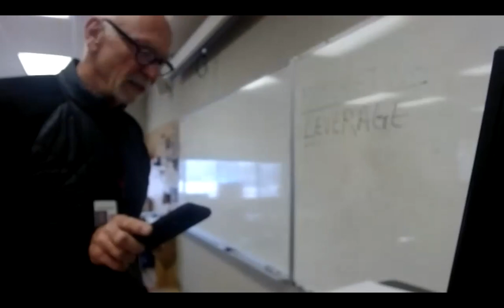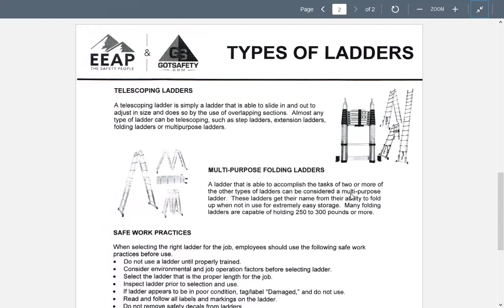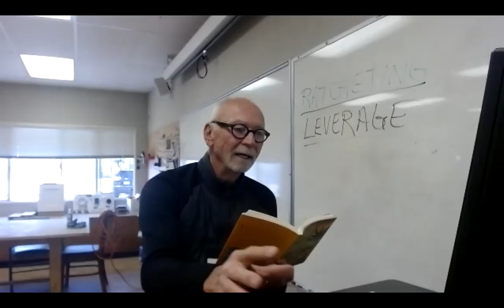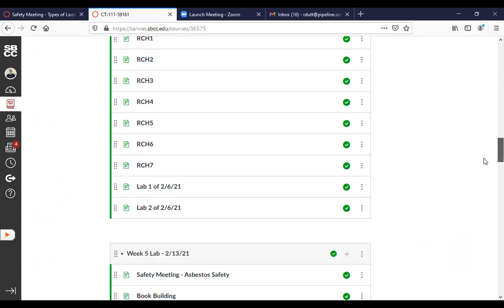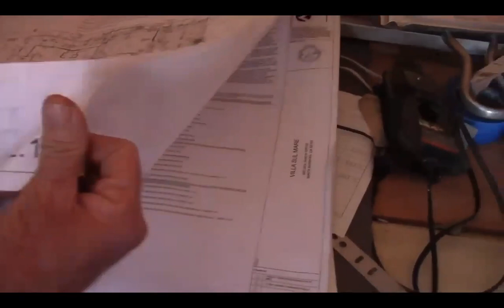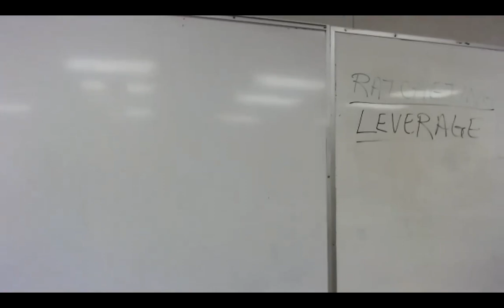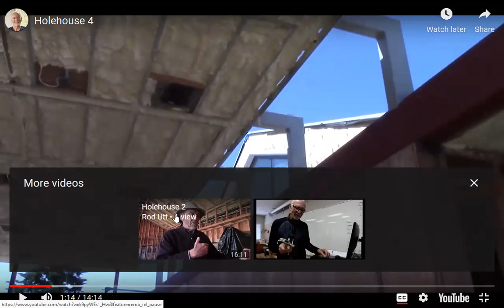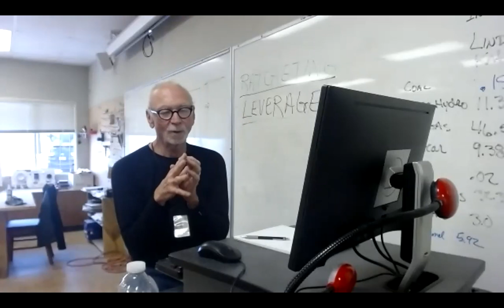CT 111 Lab of 3/20/21